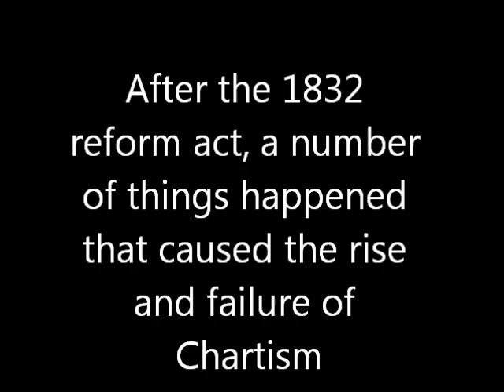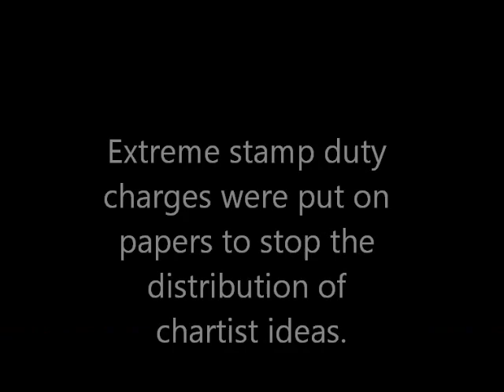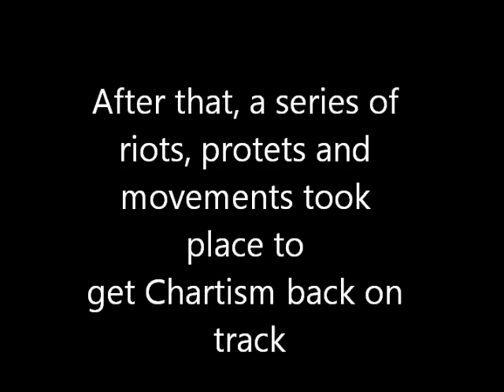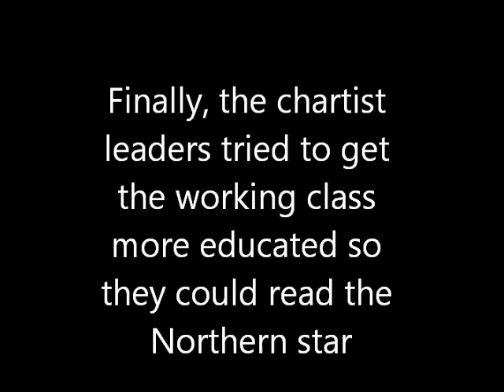Failure of Chartism